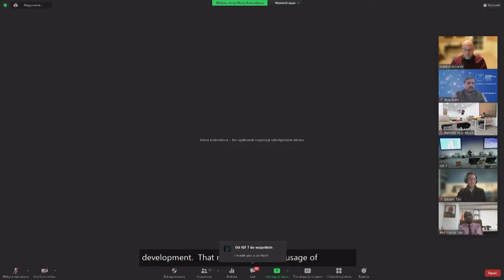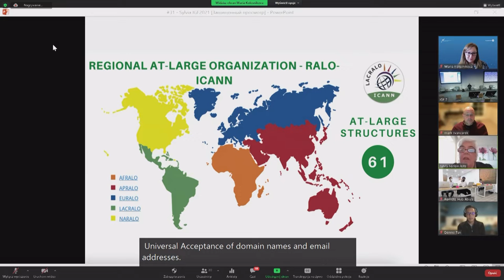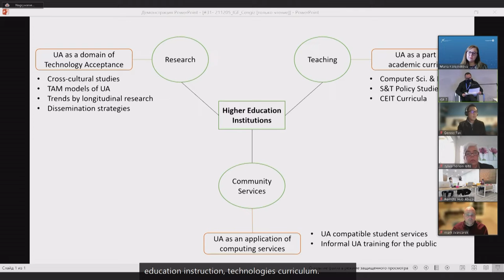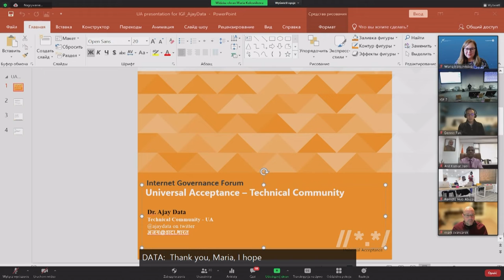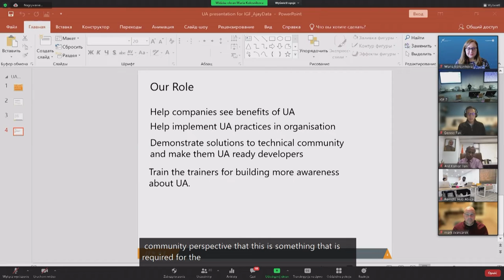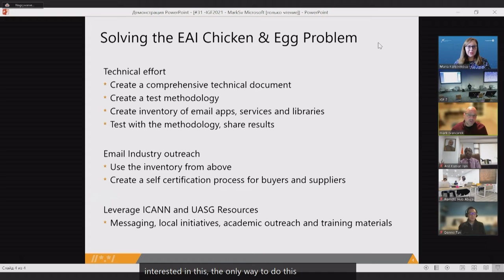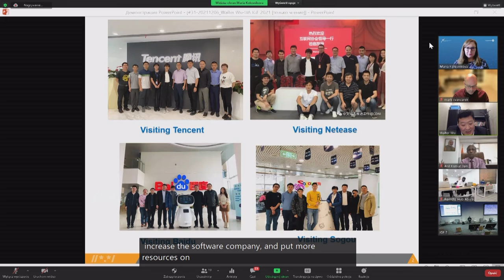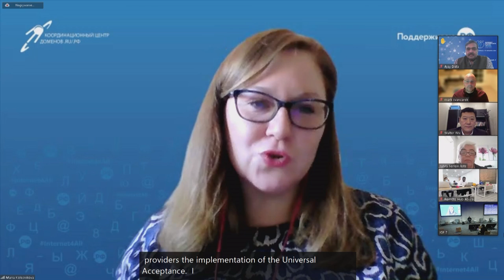IGF 2021 - Day 4 - Conference Room 7 - Universal Acceptance for Wider Access through Collaboration